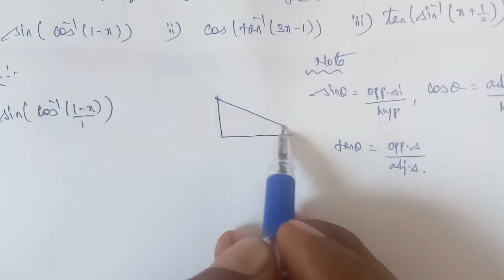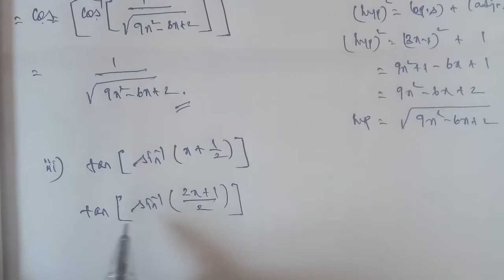TN 12 maths chapter 4 inverse trigonometric functions exercise 4.5 question number 2